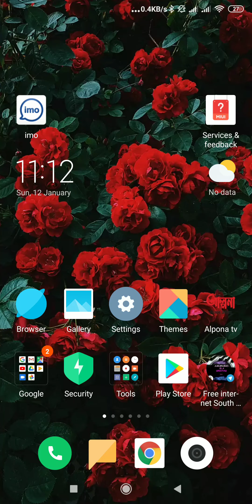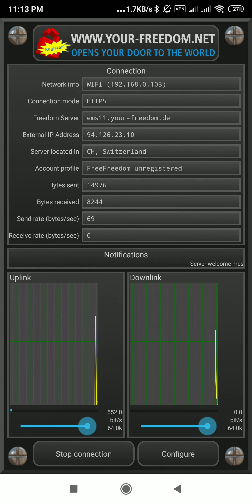সিঙ্গাপুরে ফ্রী আনলিমিটেড ইন্টারনেট ব্যবহার করুন / How to Singapore free Unlimited Net 01774457914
আরো বিস্তারিত জানতে নিচের নম্বরটিতে মেসেজ দিন অথবা নিচের লিংকে ক্লিক